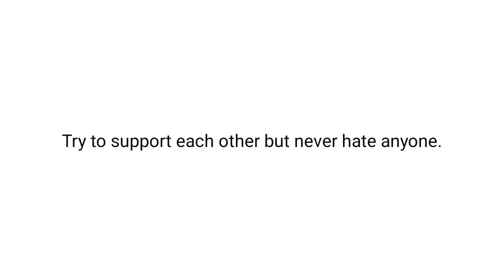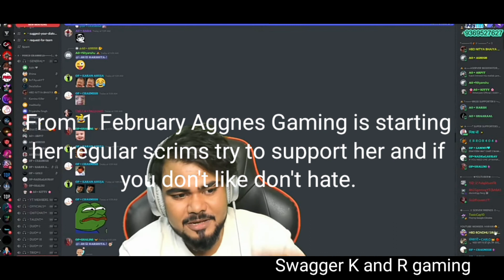Finally antaryami said No Hate for @AggnesGaming,aman Wadugaming.